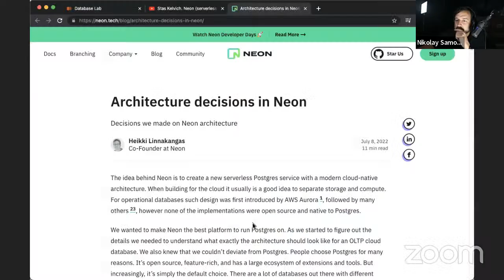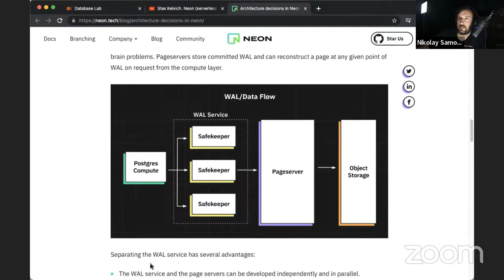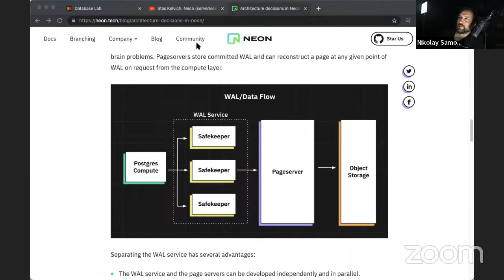Stas Kelvich. Neon – serverless Postgres, "open-source Aurora", with DB branching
Meet Stas Kelvich, co-founder of Neon.

Neon is a fully managed serverless PostgreSQL with a generous free tier. Neon separates storage and compute and offers modern developer features such as serverless, branching, bottomless storage, and more. Neon is open source and written in Rust.

Serverless: Neon automatically and transparently scales up compute on demand, in response to application workload. Neon also scales down to zero on inactivity. Since Neon is serverless, it only charges for what you use and can deliver up to a 10x reduction in cost.

Branching: Neon allows you to create a branch of your PostgreSQL database. It's easy to create branches for development, test, and staging environments.